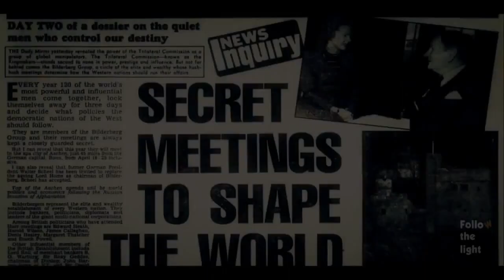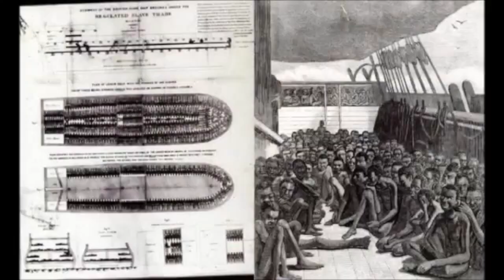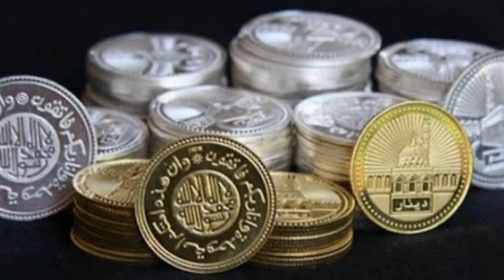Talib Kweli - The Wormhole, prod. OhNo (Official Video)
Edited by Federico "c sik" Lopez